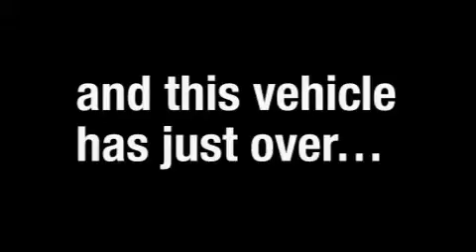Preowned 2005 Toyota Sienna Rockville MD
Year: 2005
 Make: Toyota
 Model: Sienna
 Engine: 3.3L V-6cyl
 Trans.: 5-Speed Automatic

 Miles: 50,546

 15501 Frederick Road.

 2005 Toyota Sienna Rockville MD